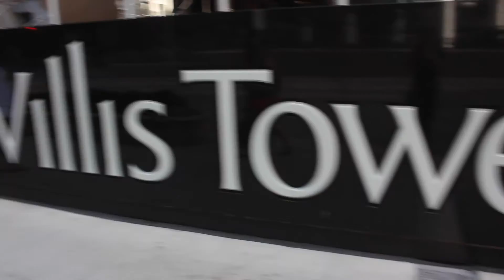DAY 2 - Chicago Trip!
Recorded Tuesday, August 9, 2016.
This is DAY TWO of my Chicago trip to see my sister! I leave my sister's apartment in the morning. She helps me to get my Ventra card so that I can explore public transportation either by bus or train. I find the Trump Tower, Navy Pier, Willis Tower and Cloud Gate! I also sat in on a free concert! I talk about my frustrations and confusions about life after getting out of the big city. I also talk about relationships and thoughts after reading "He's Just Not That Into You: The No-Excuses Truth to Understanding Guys" by Greg Behrendt.